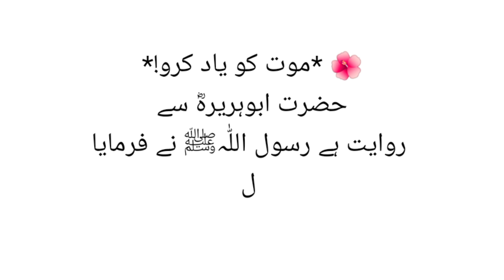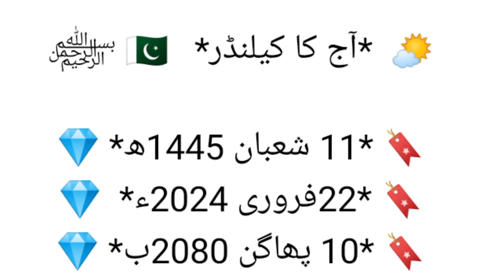Today Islamic Date 2024 | Aaj Chand Ki Tarikh Kya Hai 2024 | 22 February 2024 Chand ki Tarikh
Today Islamic Date 2024 | Aaj Chand Ki Tarikh Kya Hai 2024 | 22 February 2024 Chand ki TarikhToday Islamic Date 2024 | Aaj Chand Ki Tarikh Kya Hai 2024 | 22 February 2024 Chand ki Tarikh